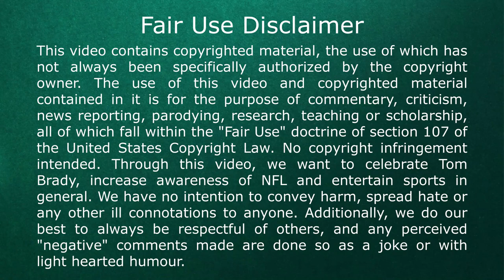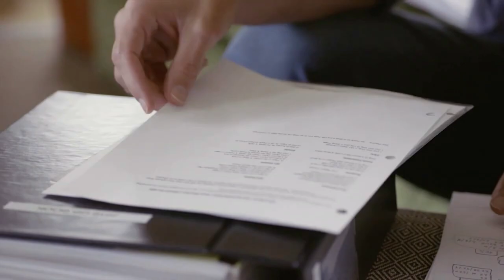Tom Brady's mental toughness is next level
Tom Brady is one of the most competitive players in the NFL. During Brady’s 20 years in the league, there are legendary stories of his competitiveness, whether it’s his supreme self-confidence, desire to win, or hatred of losing. Brady also thrives off competition and relishes in hard work and preparation. Across the league, there are tales of Brady’s intense desire to win, temper tantrums when he loses, and extreme self-confidence. At 42 years old, Brady isn’t one of the players that seems to have lost his desire to compete – he seems to enjoy it more than ever. He doesn’t take losing well. He has admitted that he has to work on his body language so as not to be too hard on his teammates. On the surface Brady makes it look easy. He is always calm and in control, except when he’s “correcting” his teammates for a missed route, or stoking them on the sidelines with his loud exhortations. A father of three, Brady is married to Giselle Bundchen, an accomplished entrepreneur and model. Easy, peasy! What we don’t see the rigorous workout regime he maintains year-round, along with his TB12 diet, supplemented by copious amounts of water. Okay, he’s quirky, but there is one part of him that has been sometimes overlooked--his relationship with his teammates. In practice, you'll hear Brady telling wide receiver Scotty Miller to pump his arms more and Justin Watson that he's too stiff in his routes and needs to be more fluid with his upper body. In the film room, he's helping defensive backs like Sean Murphy-Bunting understand how to better disguise their coverages. It's a mix of constructive feedback and positivity that trickles into meeting rooms, where he tells receivers to shave a step or two off their routes or to bend them.